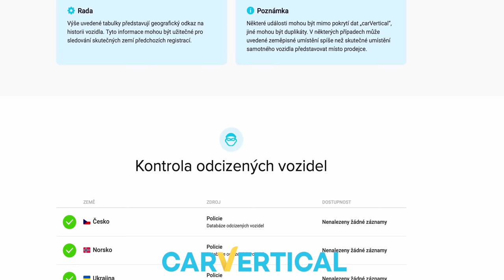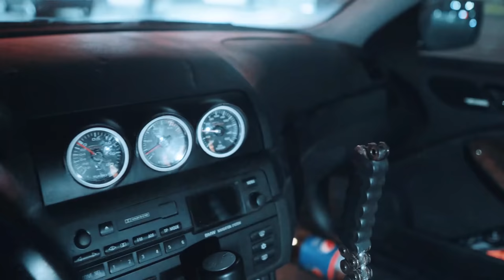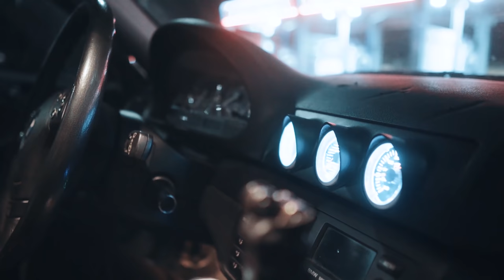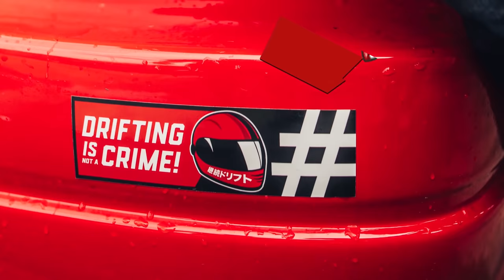Uvařil jsem E46 turbo? | Night cruise secret ride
Píšete mi o slevový kód na CARVERTICAL, takže pokud si chceš zkontrolovat svoje auto s 10% slevou ▶️